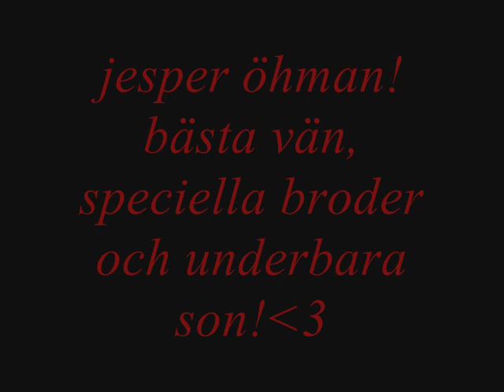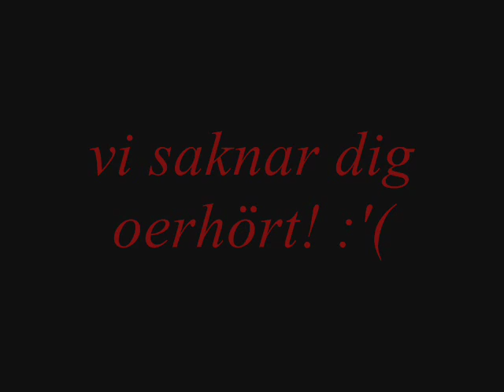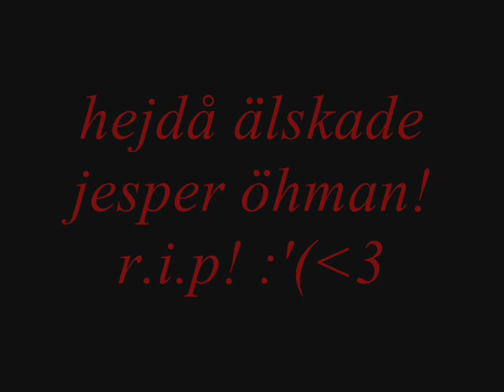r i p jesper öhman!